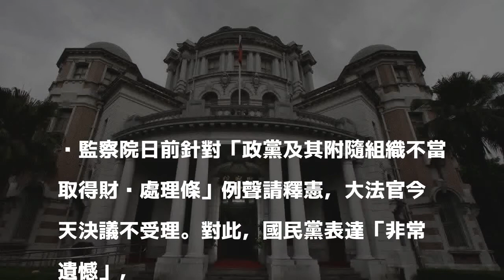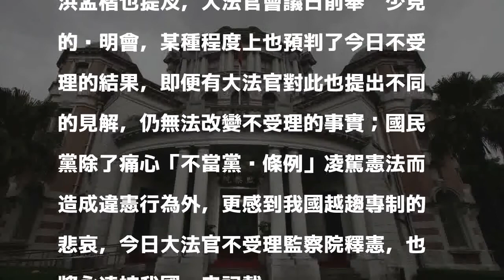大法官不受理監察院黨產釋憲案 國民黨：痛心也悲哀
監察院日前針對「政黨及其附隨組織不當取得財產處理條」例聲請釋憲，大法官今天決議不受理。對此，國民黨表達「非常遺憾」，

發表評論評論如下。